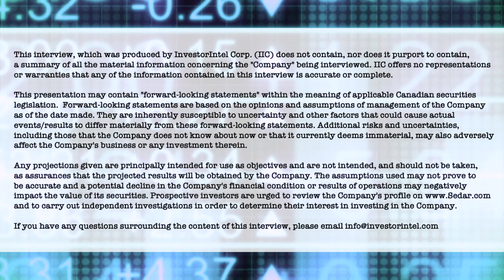Marty Weems of American Rare Earths talks about successful drilling results at Halleck Creek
In this InvestorIntel interview with host Tracy Weslosky, American Rare Earths Limited’s (ASX: ARR | OTCQB: ARRNF) President – North America, Marty Weems talks about continuing positive news coming out of its Halleck Creek rare earths project, and how the company plans an updated JORC-compliant exploration target “to give the market an idea of what we mean when we say this project has the potential to be the largest rare earth JORC resource and development in the USA.”

In the interview, Marty tells Tracy that with recent drill results “the grades appear very consistent to depths of exceeding 100 meters, so we’re not talking about a few little high-grade veins of rare earths. We’re talking exceptional thickness,” he says. He goes on to say that “it’s exposed at surface and really consistent to depths exceeding 100 meters, so the majority of the drill holes average over 4,100 parts per million total rare earth content – rare earth oxides – over more than 90 meters of mineralized thickness in average across those holes, so the project remains open at depth and laterally and that’s especially exciting considering we now have over 24 square kilometers of claim control at Halleck Creek.”

Marty tells Tracy that in addition to last week’s reported assay results, American Rare Earths was named the sole industry member of a consortium led by Lawrence Livermore National Laboratory (LLNL) that has been awarded up to $13 million in research funding to develop scalable, bio-based separation and purification of rare earths elements.

About American Rare Earths Limited

American Rare Earths Limited is an Australian company listed on the ASX with assets in the growing rare earth metals sector of the United States of America, emerging as an alternative international supply chain to China’s market dominance of a global rare earth market expected to expand to US$20 billion by the mid-2020s. The Company’s mission is to supply Critical Materials for Renewable Energy, Green Tech, Electric Vehicles, National Security, and a Carbon-Reduced Future.

Western Rare Earths (WRE) is the wholly-owned US subsidiary of the Company. ARR owns 100% of the world-class La Paz Rare Earth Project, located 170km northwest of Phoenix, Arizona. As a large tonnage, bulk deposit, La Paz is potentially the largest, rare-earth deposit in the USA and benefits from containing exceptionally low penalty elements such as radioactive thorium and uranium. Approximately 742 – 928 million tonnes of Rare Earths mineralized rocks are identified as an exploration target in the La Paz Rare Earths project’s Southwest area with an average TREO Grade of 350 – 400ppm and Scandium Oxide grade of 20-24.5ppm.